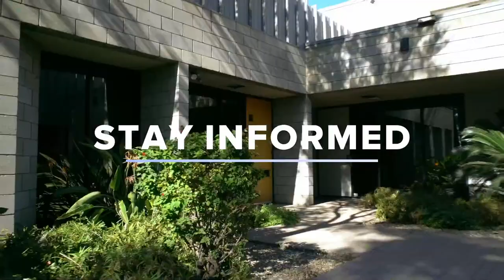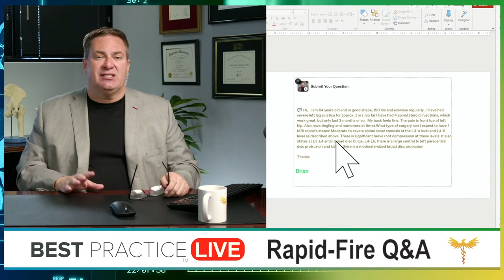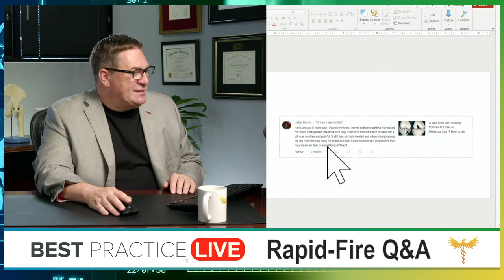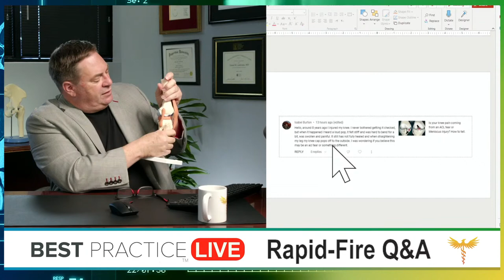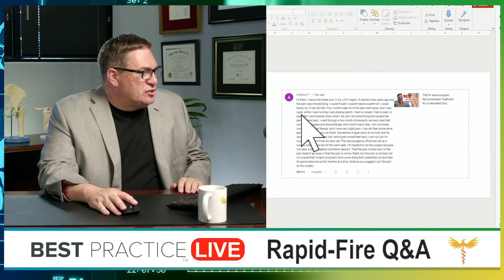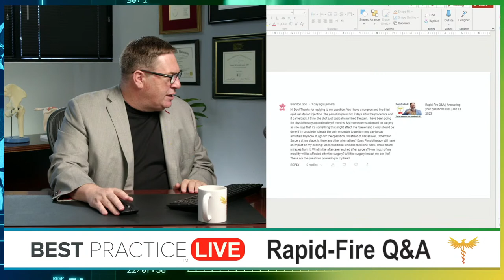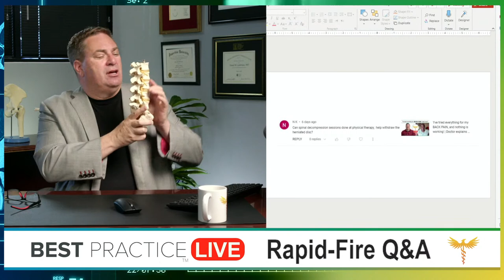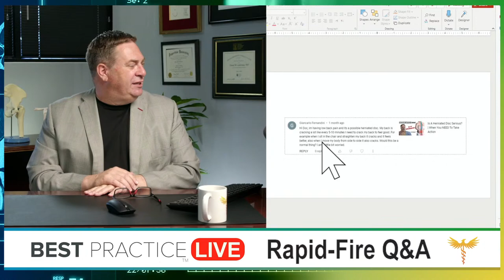Rapid Fire Q&A | Answering your questions live! | Jan 20 2023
00:00 - 01:23 Intro
01:23 - 17:15 Do I need to quit smoking for surgery?
17:15 - 21:55 Left Leg Sciatica
21:55 - 28:20 Live Chat Questions
28:20 - 34:45 Loud pops in my knee after surgery
34:45 - 40:00 Herniated disk pain left and came back
40:00 - 45:00 Severe Stenosis but no pain?
45:00 - 48:00 Live Chat Questions
48:00 - 49:26 Can decompression fix a herniated disk?
49:26 - 50:25 How many discs can be fused at once?
50:25 - 51:55 Back pain from Sacrum or Stenosis?
51:55 - 55:34 Visco or PRP?
55:34 - 56:40 Continued pain after knee surgery
56:40 - 57:30 Low back cracking?
57:30 - 58:40 Outro

We're here to answer YOUR questions!

Submit your questions at: BestPracticeHealth.tv

We get your answers.